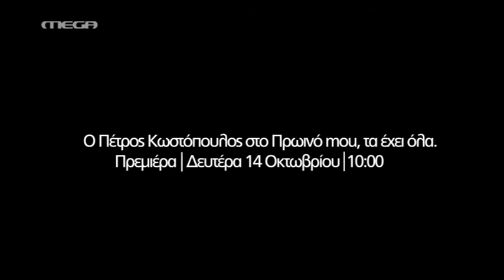Entertv:Trailer "Πρωινό mou"